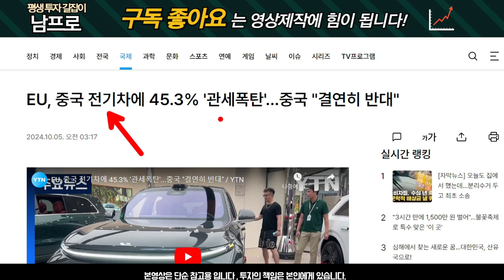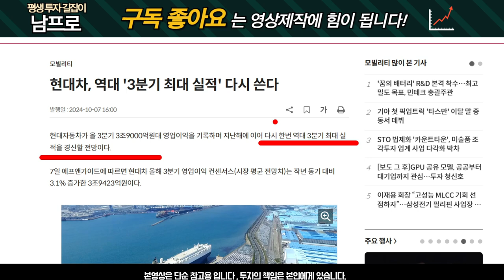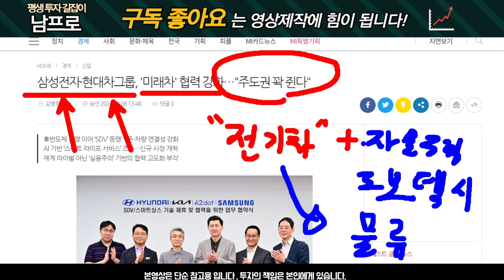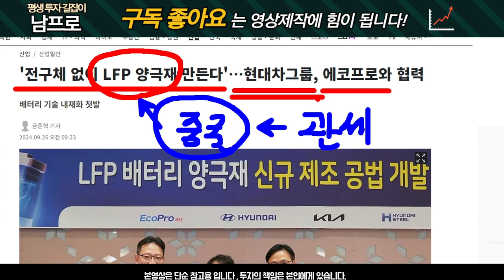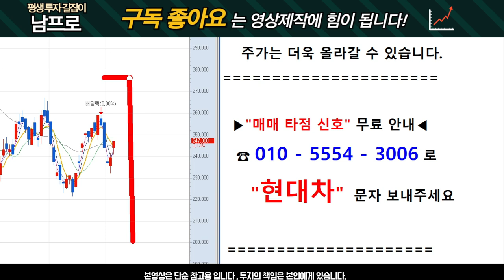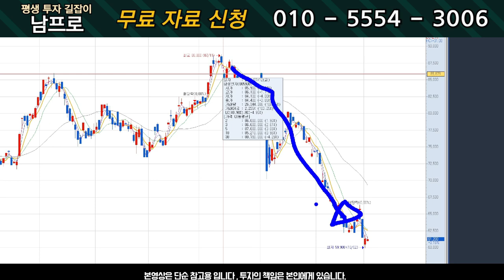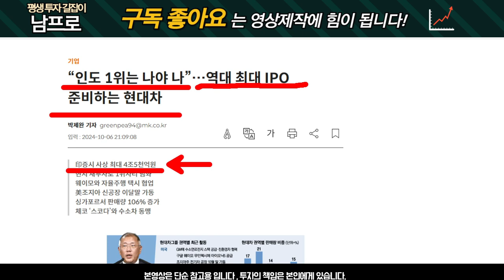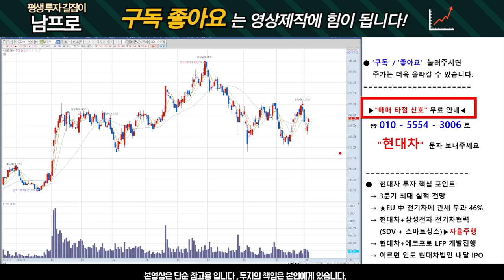[현대차 주가전망] 中 전기차 관세 수혜! 기회 놓치면 후회합니다.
🔖☎️"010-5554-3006" 번호로  "현대차" 라고 문자 보내주시면